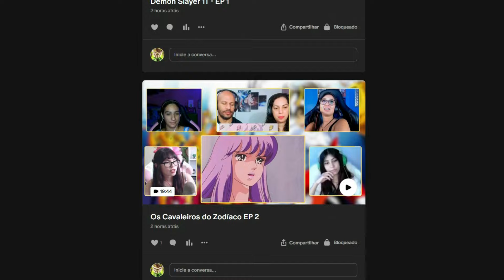TANJIRO VS ONI DA FLORESTA - DEMON SLAYER - EPISÓDIO 4 (DUBLADO) 🇧🇷 [MULT REAÇÕES]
Assista os vídeos adiantados e totalmente limpos sem marca d'água,

Nesse video você irá ver 6 pessoas reagindo a demon slayer episódio 2 da primeira temporada.

demon slayer season 4 episode 8,  Kimetsu no Yaiba Castelo Infinito, demon slayer anime,
demon slayer season 4 episode 9, isodio 8 demon slayer, gyomei vs muzan,
demon slayer 4x8, demon slayer 4x9, Muzan Kibutsuji,  tanjiro vs Muzan, abertura de demon slayer,  abertura kimetsu no yaiba, assistir demon slayer 4 temporada, demon slayer 4 temporada ep 9, abertura kimetsu no yaiba 4,
 Demon Slayer: Kimetsu no Yaiba Castelo Infinito trailer oficial.